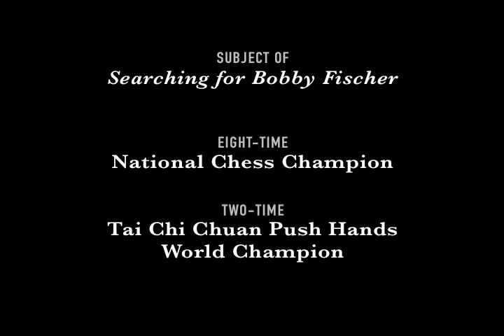Josh Waitzkin, The Art of Learning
Josh Waitzkin discusses chess, martial arts, and ideas from his new book, The Art of Learning.